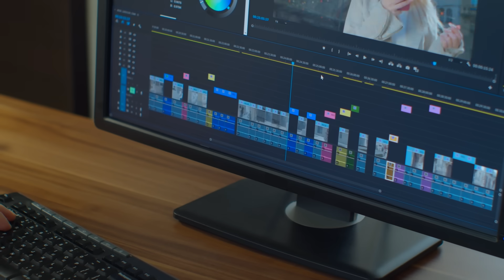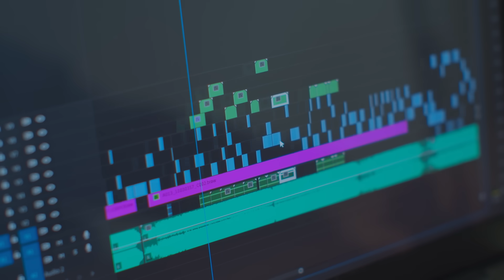The Disturbing Reason The Cops Were Called Over Saw X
It's always a good idea to make friends with your neighbors — especially when your work might lead them to believe you're the Jigsaw killer.